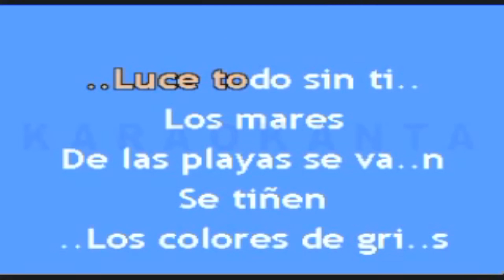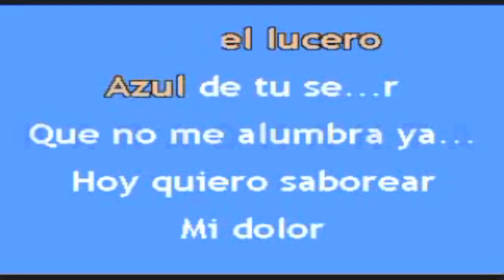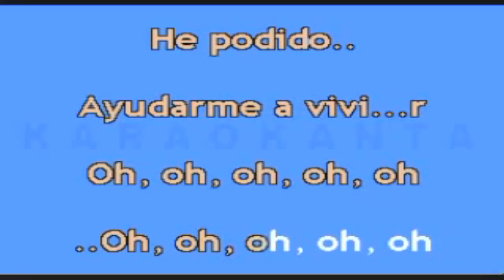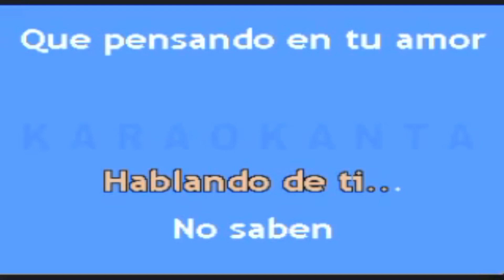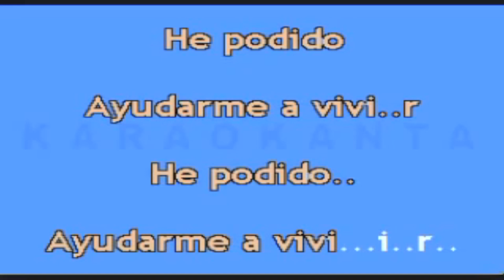Canción el triste de José José con letra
Que triste fue decirnos a dios, cuando nos adorábamos más